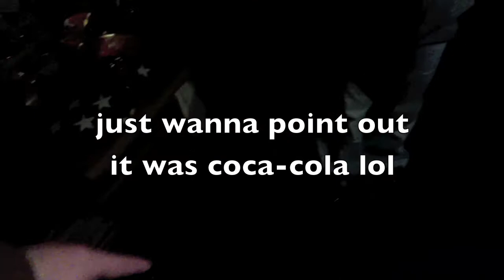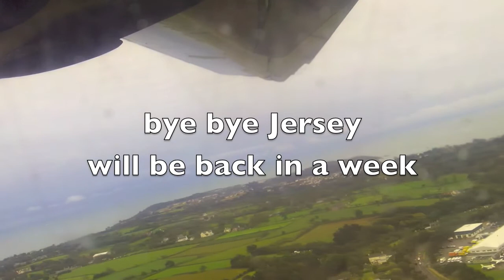London Trip Part 1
Yes I'm back for a short bit this is the 1st in a short series of video's that i vlogged when on my London holls

Other Youtube Channel's

Other

Xbox 360 Tag =  GLENN KEMPSEY

PS3 Tag =  Glennjk82